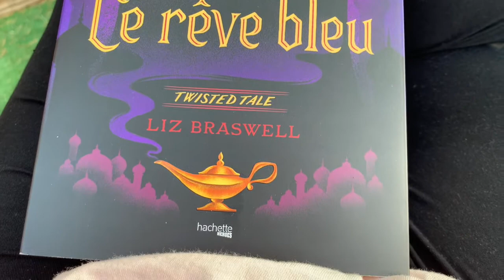Vlog retour de vacances